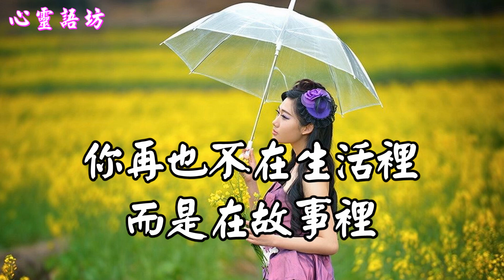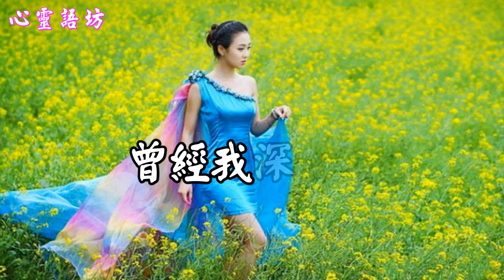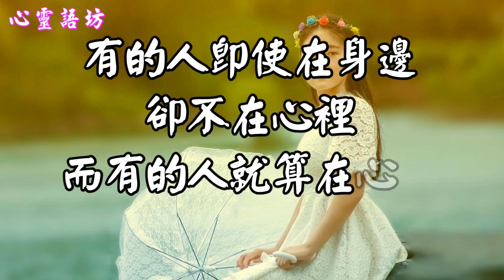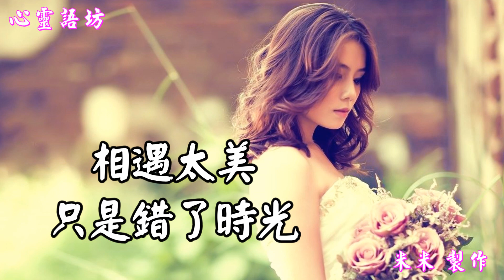真愛，不能聯繫；想念，不能打擾！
背景音樂~~《留不住愛情留不住你》演唱   夏菲兒
lrc 歌詞

 有一種真愛，叫不能聯繫，有一種想念，叫不能打擾。
曾經見面時總有說不完的話，如今卻是兩眼對視默默不語，

有一種喜歡，沒在轟轟烈烈裡，只能悄無聲息的在心裡，

你再也不在生活裡，而是在故事裡，
相見難，難相見，見面亦無言。

明明知道我們的未來沒有結局，但還是太愛忘不了，也不想放下，

愛情總是那麼充滿魔力，總讓我為愛著迷，

明明知道是深愛，卻不能相守到老，只能默默的埋在心底靜靜守候，

明明知道沒有完美的結果，卻總捨不得放下，
不是不想放，也不是不想忘，而是當初愛得太深，愛得太認真。